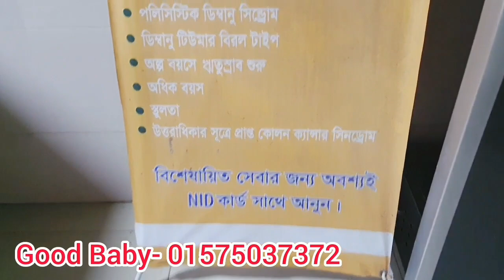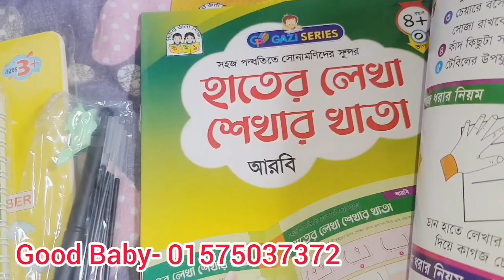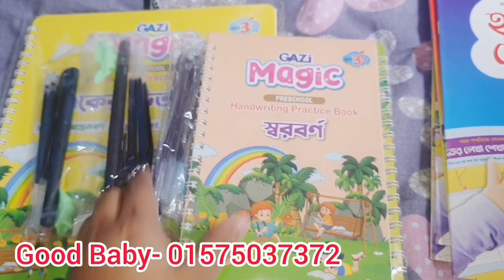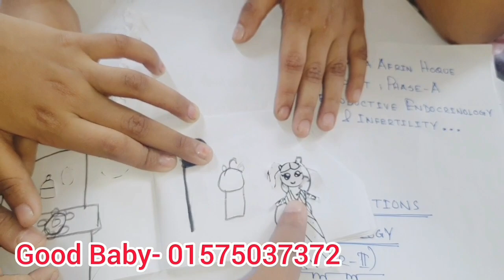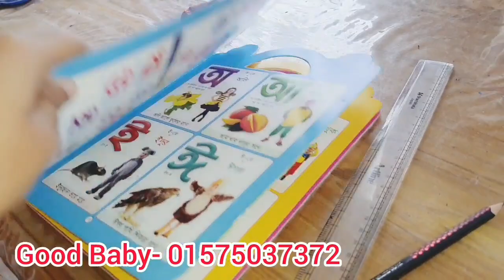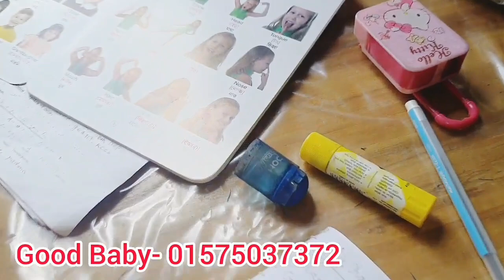লাইফে স্টীম রুলার চলছে😢😢( কি একটা অবস্থা)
Good Baby পেইজে অর্ডার করতে ইনবক্সে নক করুন অথবা কল করুন - 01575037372